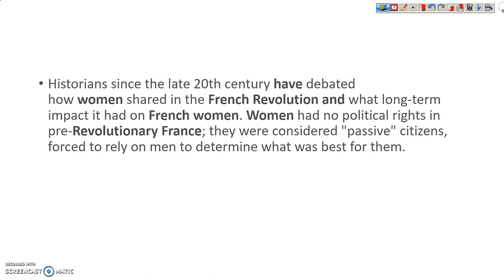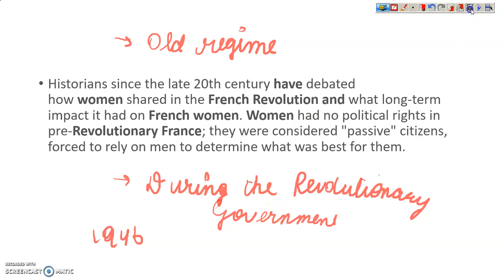l History l Did Women have a REVOLUTION? l Class 9